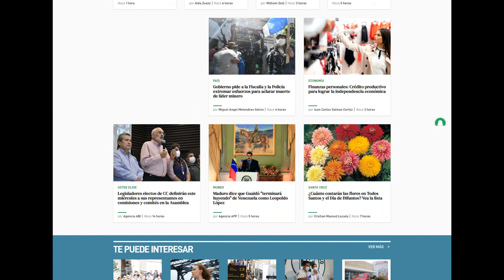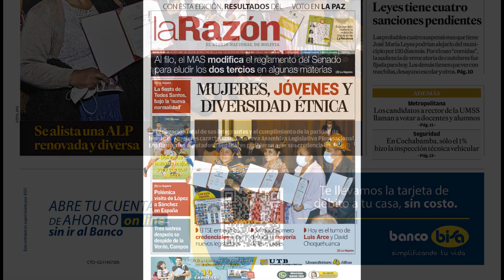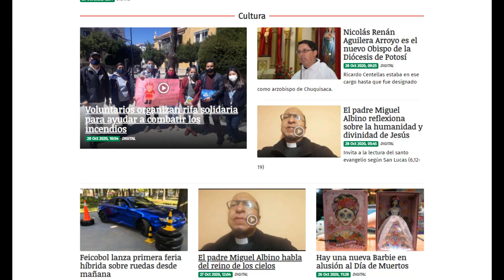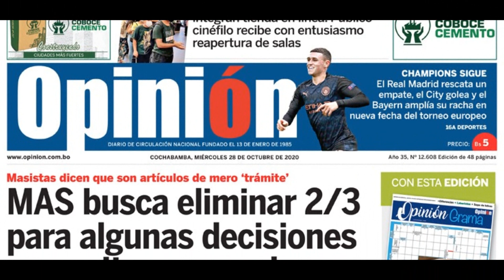Miercoles 28 de Octubre de 2020 Titulares de los Periódicos de Bolivia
En esta edición se habla de lo que el MAS hizo en la Asamblea Legislativa al anular los Dos tercios tanto en diputados como en Senadores para en el Reglamento, esto a provocado que muchos activistas salgan a las calles

Estos son los titulares de los Periodicos de Bolivia del miercoles 2 de Septiembre de 2020: Pagina Siete, El Deber, Los Tiempos, La Razon, La Patria, Correo del Sur de Sucre, El Potosi, el Pais de Tarija, El Diario de La Paz y Opinion de Cochabamba.